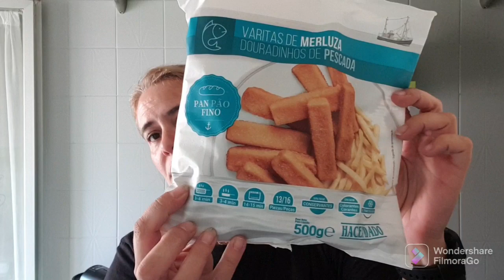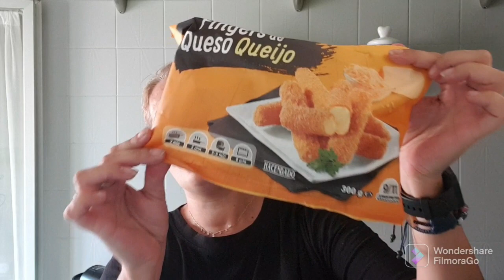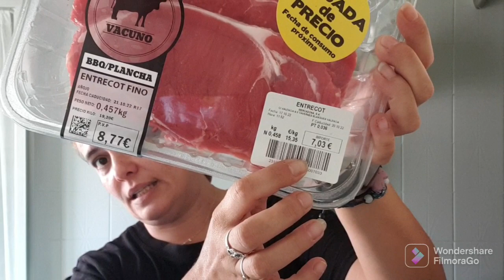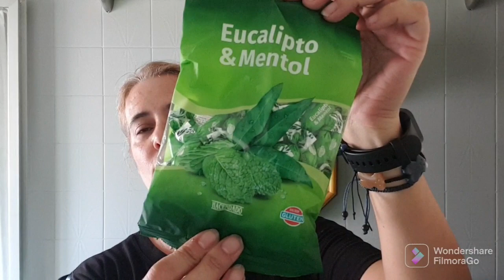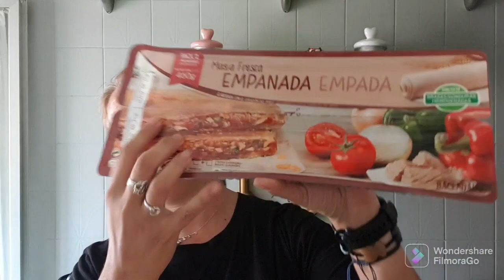🛒COMPRA SEMANAL MERCADONA // Lo has probado?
Nueva compra semanal mercadona,  espero que os guste 💞